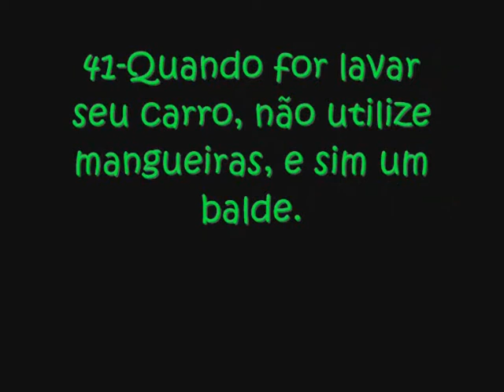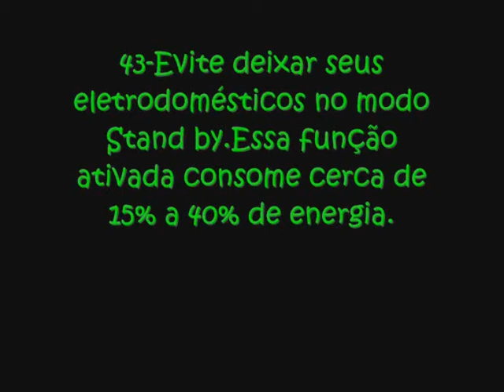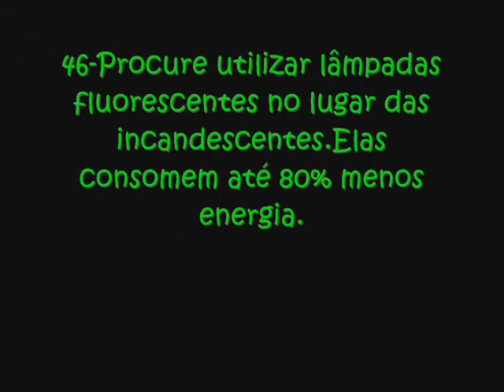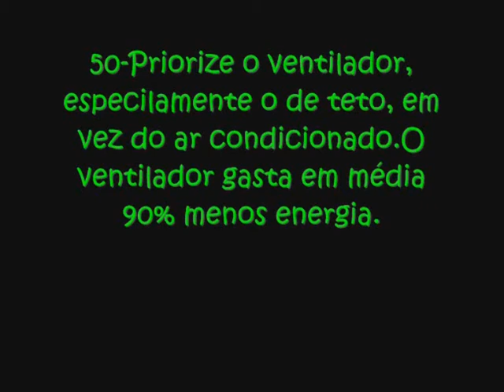IDÉIAS PARA FAZER O MUNDO MAIS VERDE 40 41